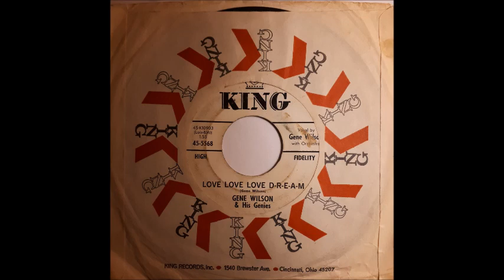Gene Wilson & His Genies - Love Love Love D-r-e-a-m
Gene Wilson & His Genies - Love Love Love D-r-e-a-m. Great R&B dancer released on King Records in 1961